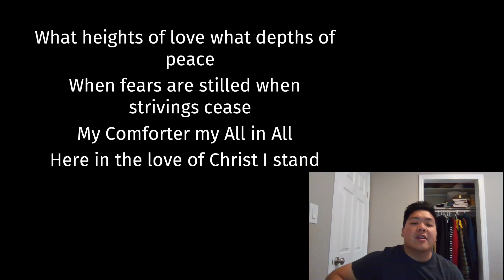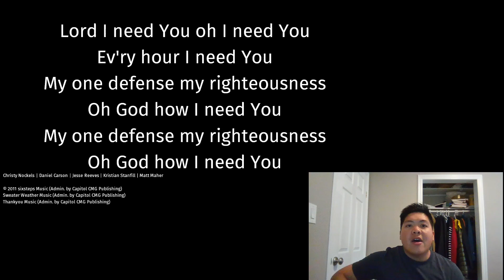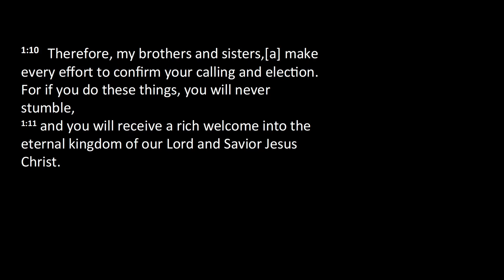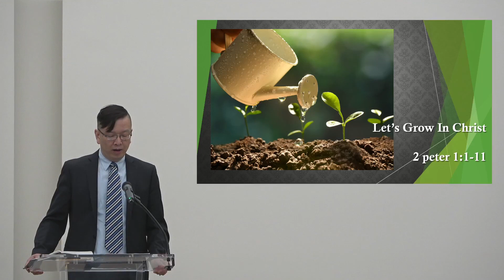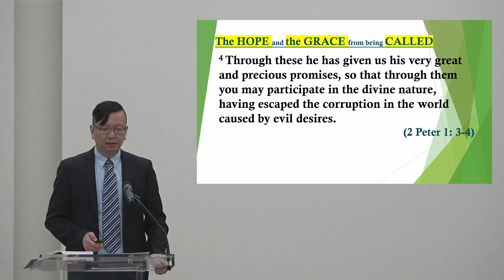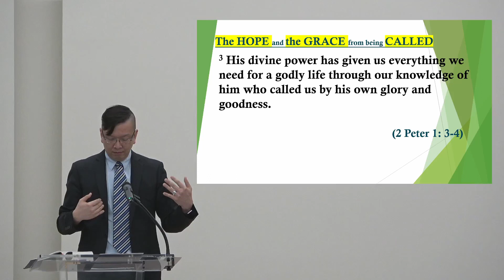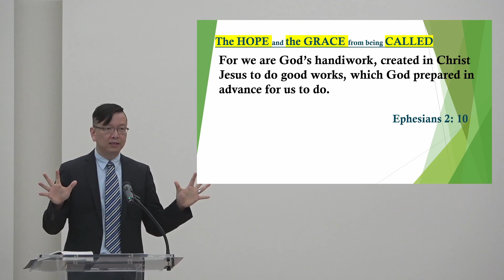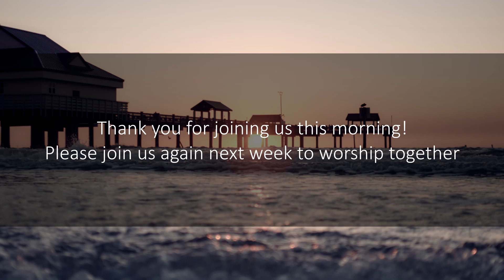WTCCC ENGLISH ONLINE WORSHIP JUNE 27 2021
Welcome everyone to our on-line service. A special welcome to you who may be joining us for the first time. We are glad to have you worshipping with us today.

We love to connect with you. If you like us to contact you, answer any question concerning our church or pray for you, please drop us a line at

歡迎你參加我們今早的網上崇拜。假若你是第一次參與我們崇拜的，我們特別歡迎你。

我們很希望和你保持聯絡，讓你更多認識我們的教會。